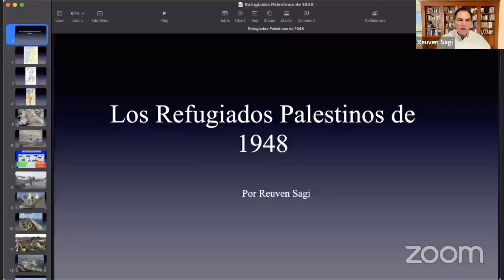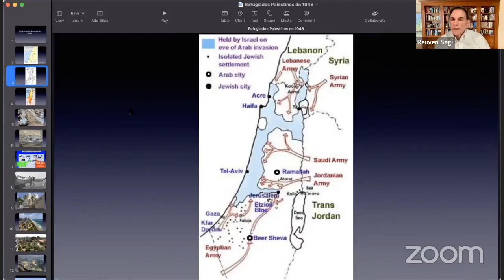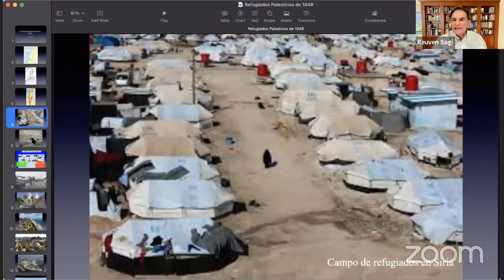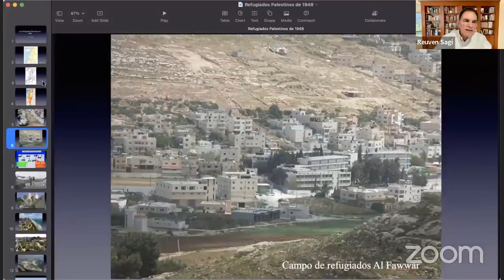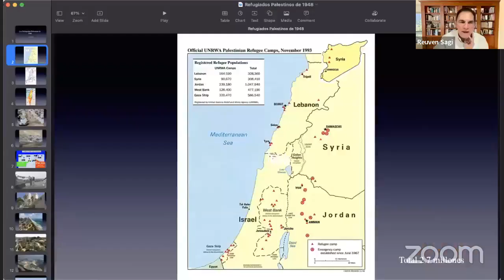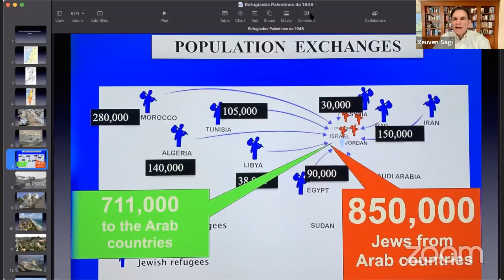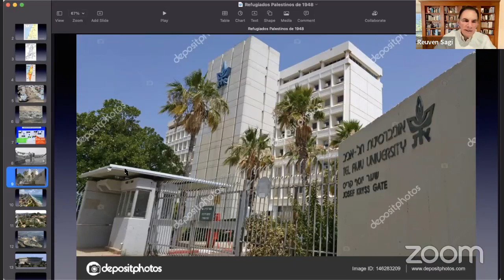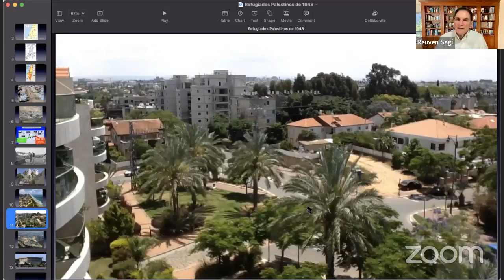Los refugiados palestinos de 1948 con Reuven Sagi